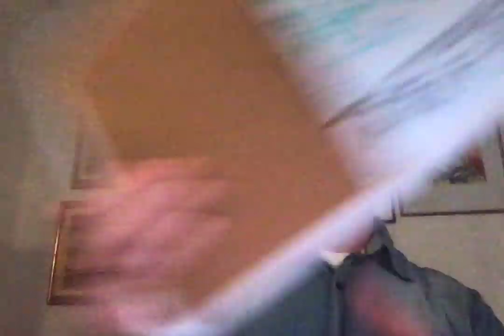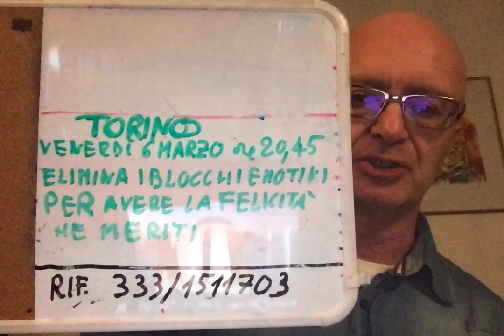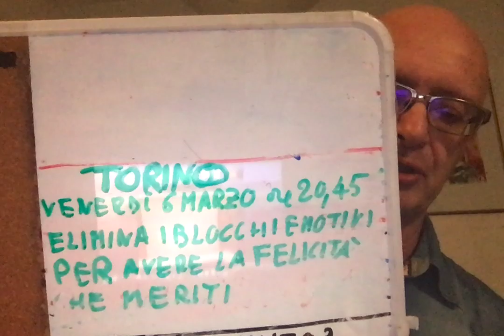Segnali per capire che sei una persona emotiva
Seminario: ABBATTI LE TUE PAURE E CONQUISTALA FELICITA' CHE MERITI

VENERDI' 6 Marzo 2020 ORE 20,45 TORINO

Prenotazione TASSATIVA via SMS /WHATSAPP a: 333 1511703

PROGRAMMA
TECNICHE DI RIEQUILIBRIO EMOZIONALE
COME ABBATTERE PAURE E BLOCCHI EMOTIVI
COME ATTRARRE E FAR INNAMORARE
COME RAGGIUNGERE I TUOI OBIETTIVI